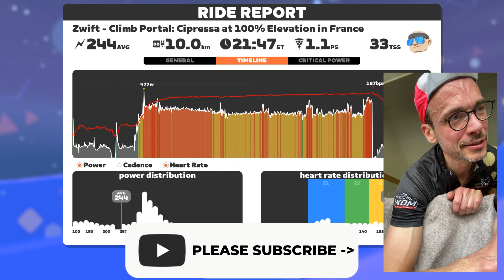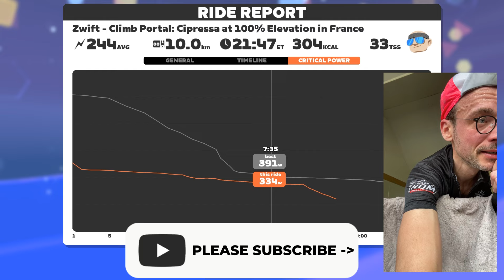Milan-San Remo Cipressa Challenge on ZWIFT! - Can you beat me on the Climbing Portal?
Beat my time on the Cipressa KOM and I'll shout you out in my next video! Also do watch Milan-San Remo today!

Chapters:

0:00 - Start of the ride: intro. Why this one?
1:00 Start of the KOM
2:05 6k to go
4:22 5k to go
6:34 4k to go
8:56 3k to go
11:24 2k to go
13:26 1k to go
14:36 300 meters to go
18:55 Breakdown of the race